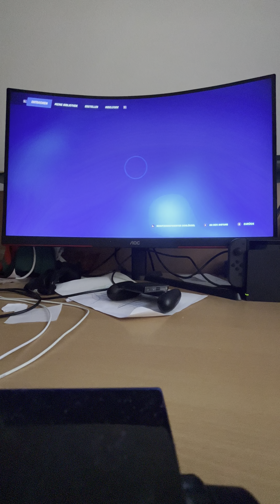Die neue Pamp￼